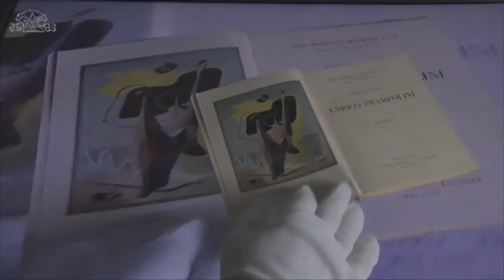28-04-2016 Per Vanni Scheiwiller -4- Guido Strazza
Presentazione del film documentario Per Vanni Scheiwiller piccolo grande editore

Il film (produzione Metamorphosi Editrice; durata 50') raccoglie una serie di interviste originali all’editore
milanese Vanni Scheiwiller (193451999) accompagnate da documenti relativi alla sua produzione editoriale, prima
con il marchio All’Insegna del Pesce d’Oro, affidatogli dal padre Giovanni nel 1951 e poi con il marchio Libri
Scheiwiller, casa editrice fondata nel 1977. Quasi mezzo secolo di storia, una delle più singolari e importanti nella
cultura del ‘900 per quel che riguarda la poesia, italiana e straniera, in lingua in dialetto (con la straordinaria
collezione della collana Acquario), l’arte (partendo dal 1925 con l’Arte moderna italiana iniziata dal padre
Giovanni), la cultura regionale (lui, milanese doc, si definiva il “più eccentrico” degli editori italiani, giocando sul
doppio significato dell’aggettivo), il rispetto della tradizione oppure l’attenzione ai punti di rottura (si chiamassero
Piero Manzoni o fosse la poesia del Gruppo ’63). Editore e talent scout, con proposta di autori poi premiati dai
Nobel (C. Miłosz, W. Szymborska, S. Heaney) o esclusi dalla cultura patria, come gli spagnoli R. Alberti e J.
Guillén, o in sospetto per le loro pregresse posizioni: caso esemplare Ezra Pound, per la cui liberazione dal
manicomio criminale di St. Elizabeth a Washington Scheiwiller si adoperò instancabilmente. La libertà
intellettuale e morale era il suo primo requisito e il suo vero “marchio d’editore” che ne rendono unica e
singolare la figura, l’opera e soprattutto la persona, rimasta esempio e modello di un’editoria che non c’è più. Un
editore5poeta (così fu definito) da mille copie a volumetto in 16° oppure da grandi opere realizzate per la
committenza bancaria, specialmente negli anni ’80 e ’90, a provare una volta per tutte la sua capacità di giocarsi
su più piani con modalità e tipologie editoriali fra loro assai diverse, ma sempre connotate dall’eleganza grafica e
dalla cura sapiente e raffinata del testo. Nel film il filo storico conduttore si alterna a interviste con amici e
collaboratori (Mary de Rachewiltz, Giuseppe Appella, Pietro Gibellini, Paolo Franci, Giorgio Lucini, Chiara
Negri, Nada Nidoli, Kengiro Azuma) che ripropongono ricordi e testimonianze su una persona che – a distanza
di anni dalla scomparsa – continua a sollecitare studi, convegni, recupero di materiali a provare la sua duratura
eredità intellettuale.